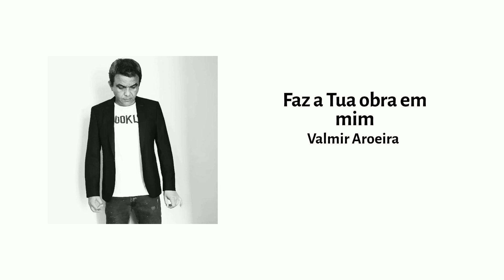Valmir Aroeira - Faz a Tua obra em mim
Não quero mais
Nunca mais viver
Sem dar ouvidos a Tua voz
Sei que é perfeita a Tua vontade
Sabes o que é melhor pra mim

Eu sei que o tempo passa e a gente nem percebe
Não posso mais me esconder do Teu querer

Faz a Tua obra em mim Senhor
Usa o que Tu mesmo depositaste em mim
Senhor, não deixe que os meus dias
Venham se cumprir sem o Teu poder ter agido em mim

Cumpre em mim o Teu chamado
Não quero ver a Tua unção passar por mim
Eu quero ser aquele que em Teu nome faz os milagres e sinais acontecer!